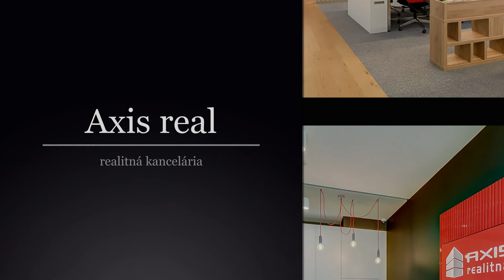1-izbový byt, BA IV. Dúbravka, Saratovská ul.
Realitná kancelária AXIS REAL ponúka s dostupnosťou od 1. novembra (po dohode aj pár dní skôr) na prenájom zariadený 1-izbový byt, v mestskej časti Bratislava IV. Dúbravka, Saratovská ulica. Nachádza sa na 3. poschodí z 12.v zateplenom bytovom dome.